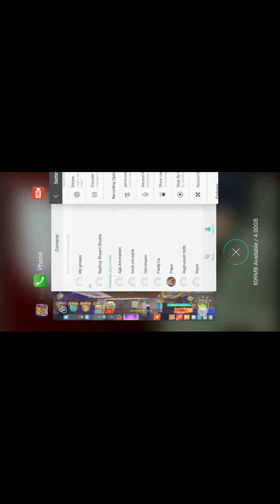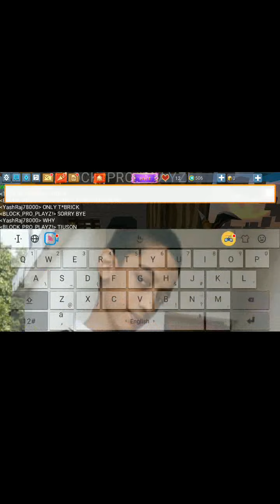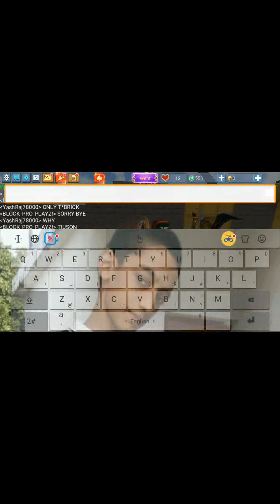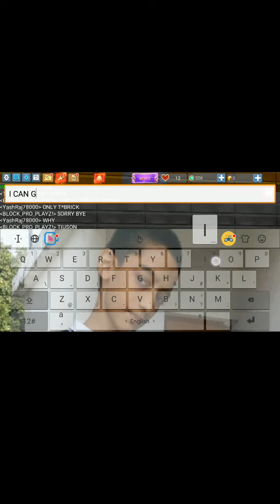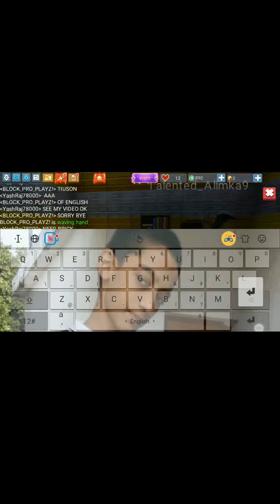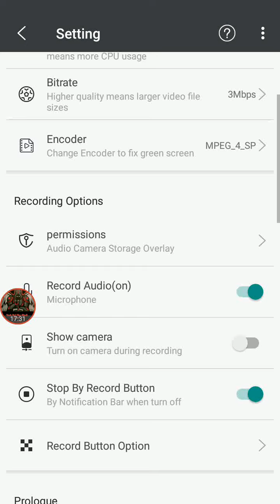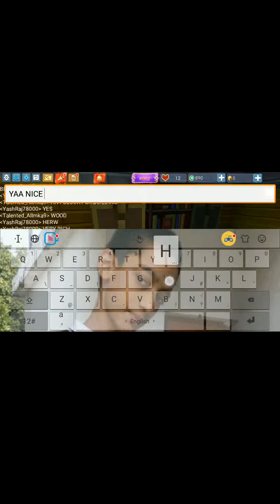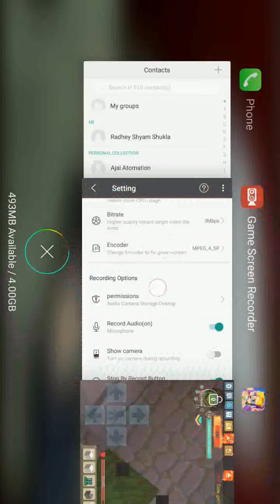skyblock hero smp new two members